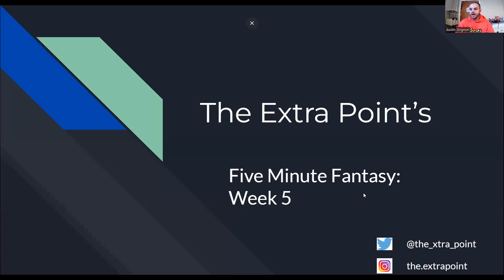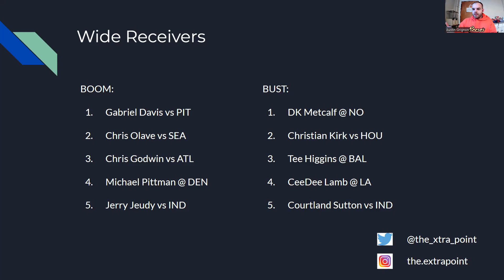5 Minute Fantasy: Week 5 WRs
Take a look at your roster, do you know whos going to boom and who's going to bust?